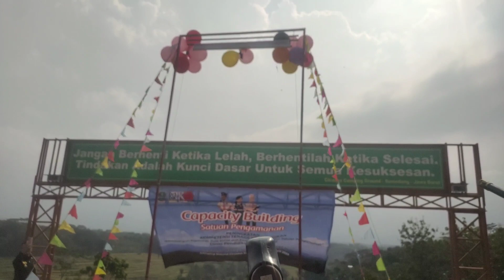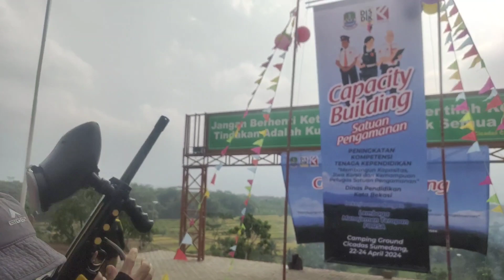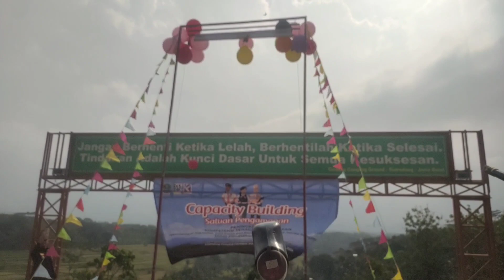Pembukaan kegiatan capacity Building SATPAM Disdik se Kota Bekasi oleh kepala dinas pendidikan.